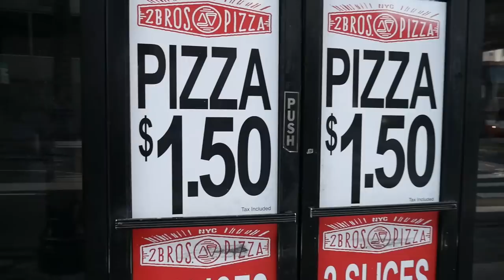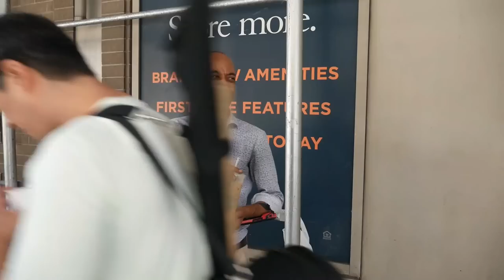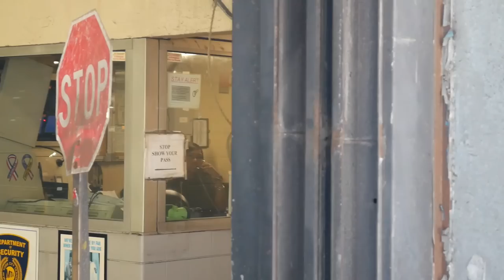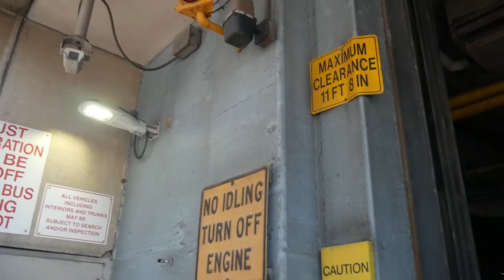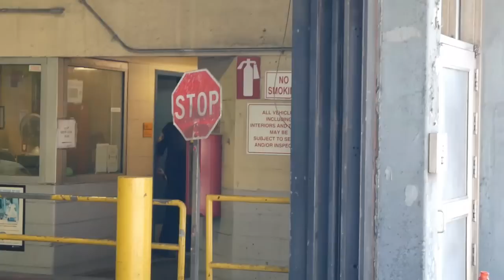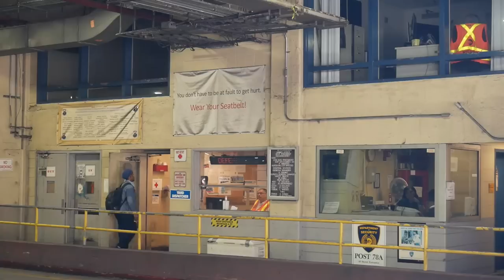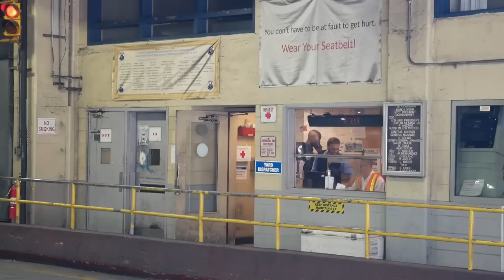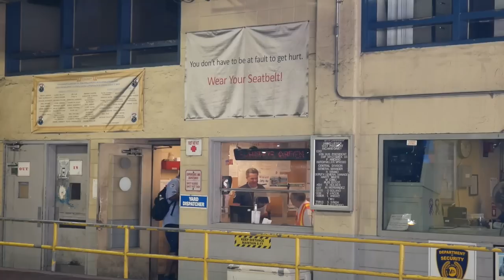That Is illegal Without my Consent!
Follow-up On ELY tv2.
Constitutional Warning!